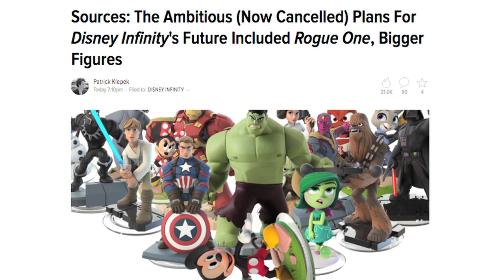Disney Infinity 3.0 - Spider-Gwen & Dr. Strange Were Planned!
We now have more details on a Spider-Gwen figure, that was planned for Disney Infinity 3.0, as well as Dr. Strange. How would you had liked these two Marvel figures?